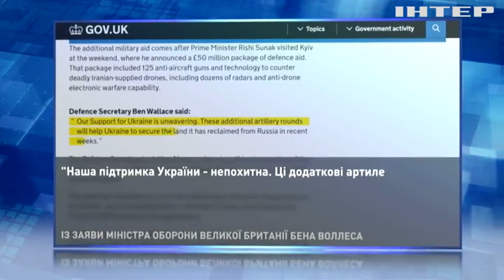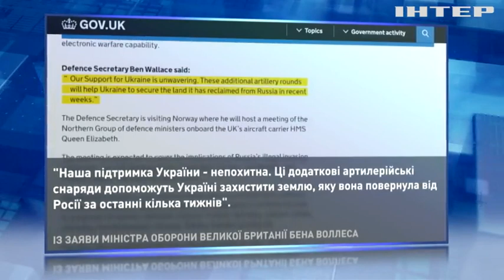Sea King: Велика Британія передає Україні гелікоптер-мисливець за субмаринами